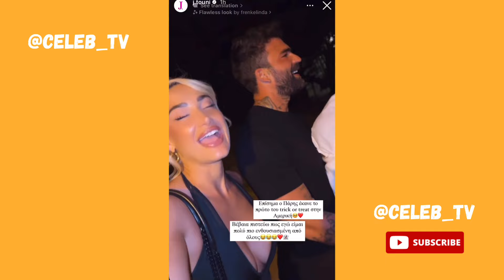Ο γιος της Ιωάννα Τουνη στη βίλα Versace στο Μαιάμι 🌴❤️👶🏼🇺🇸